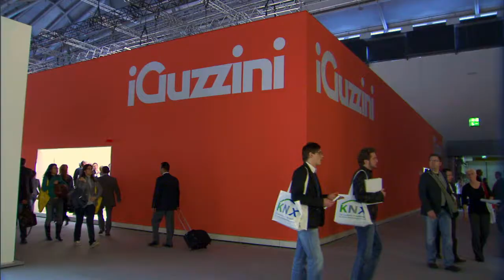iGuzzini @ Light+Building 2010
iGuzzini's stand at Light+Building 2010 brought to life our journey as eco-sustainable industry and rendered homage to the goals we have met so far both in terms of design and technological innovation: the different proposals can completely change the way we live light, being targeted at energy saving and top performance, and equipped with LEDs, conventional last-generation light sources and a wide series of accessories to enlarge application channels.

Several panels showed the milestones of our history, from a small family business to an international leader.
Sustainability also played its role, running all around the internal walls of the stand with the pay-offs coined last year for Lightinprogress, which have never been more actual than today.